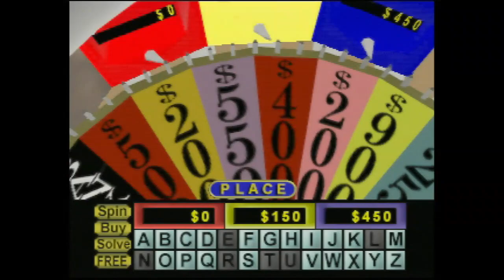Wheel Of Fortune [Nintendo 64] Game #15 on 02/13/2023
Watch as I play my 15th game of Wheel Of Fortune on Nintendo 64. This was played against two CPU opponents on Medium Difficulty.

1st Place: ME with $45,600 (My highest total so far)
2nd Place: Player 2 with $500
3rd Place: Player 3 with $0

PUZZLE ONE - "Phrase"
Answer: A MEAL IN ITSELF

PUZZLE TWO: "Phrase"
Answer: BEEN DOWN SO LONG IT LOOKS LIKE UP TO ME

PUZZLE THREE JACKPOT ROUND: "Title"
Answer: MARY HAD A LITTLE LAMB

PUZZLE FOUR: "Place"
Answer: YOKOHAMA JAPAN

PUZZLE FIVE: "Thing"
Answer: CANDLESTICK

PUZZLE SIX: "Place"
Answer: ORLANDO FLORIDA

PRIZE PUZZLE: "Thing"
Answer: RECLINER

Date Captured: Monday, February 13th 2023
Capture Device: Elgato HD60 S
Editing Software: Pinnacle Studio 24 Ultimate